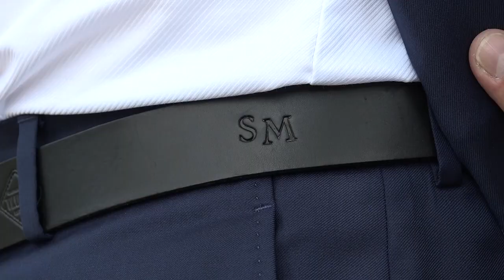Denisa a Simon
Krátký svatební sestřih, ze dne  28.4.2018.
Jsem šťasten, že jsem mohl být při tom, kdy si tento úžasný mladý pár řekl své ANO.